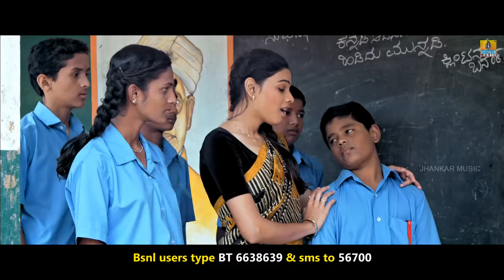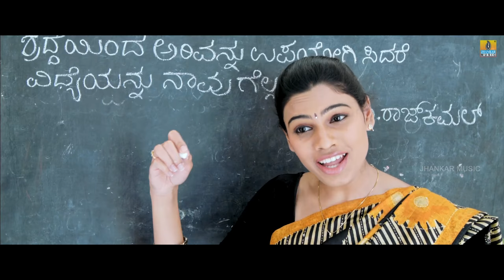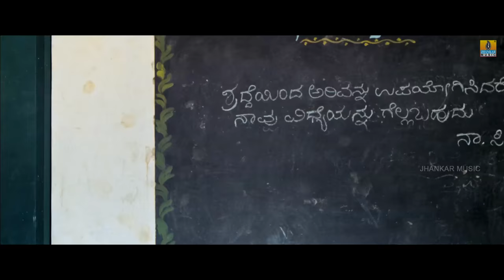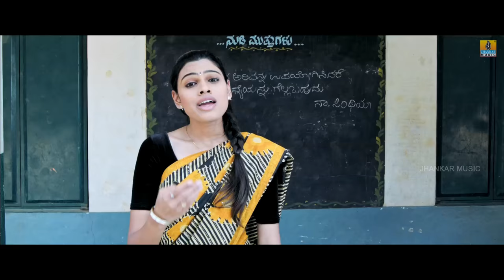O Nanna Madhura | Maanitha HD Video Song | Master Bharath, Ashwini | Jhankar Music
Movie Name - Maanitha
Starring - Master Bharath, Ashwini
Song Name -  O Nanna Madhura
Singer - Anuradha Bhat
Lyrics - Police Bernard
Banner - Abhishek Gowda Pictures
Producer - Nagarathna Mrutyunjaya
Director - Savitha Bernard
Music Label - Jhankar Music